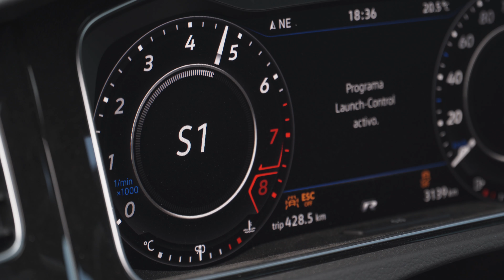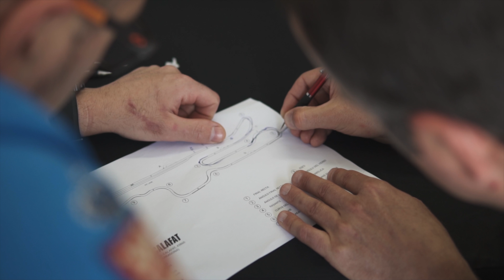Trackday Car-tec en Calafat- Mayo '18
Trackday en el circuito de Calafat organizado por Car-tec. Día de pista abierta para todos los participantes y así poner a prueba sus coches además de descargar adrenalina.